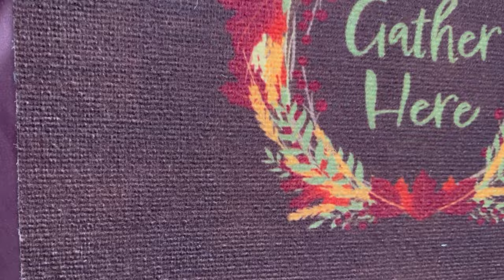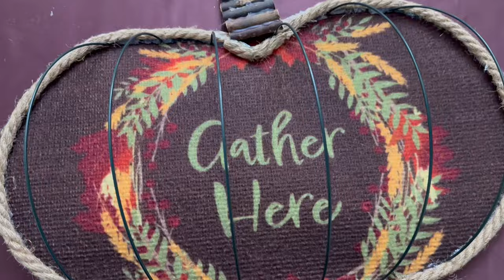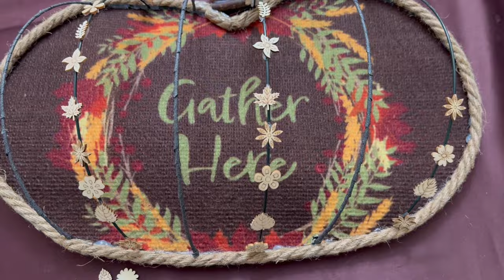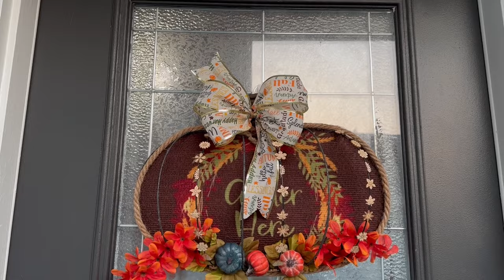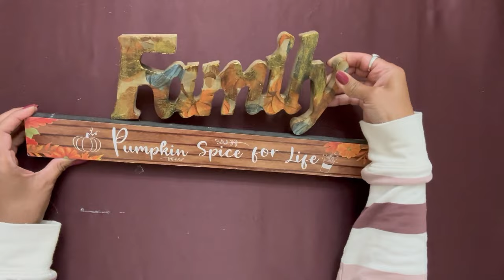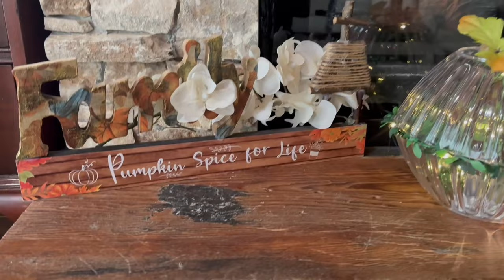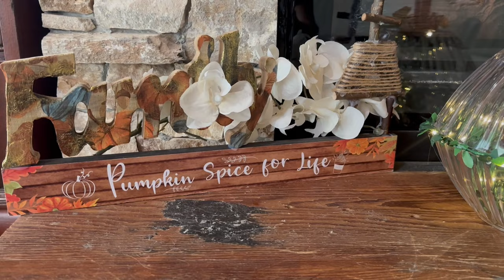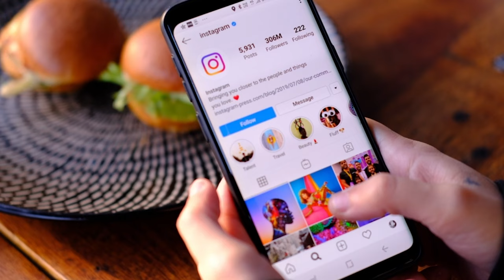🍂🍁🍂 *NEW* DOLLAR TREE FALL DIY HOME DECOR ON A BUDGET! EASY DIYS FOR A COZY HOME! 2023 🍁🍂🍁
Transform your home into a warm and inviting autumn haven with our collection of DIY fall home decor projects!

MS NANCY'S CRAFTY ETSY SHOP

SUPPLIES MS NANCY USES!

HEAT GUN

E6000 GLUE

COTTON CORD

1200 PIECES OF SEASHELLS

JUTE ROPE

Blue floral RIBBON

ANTIQUE WAX